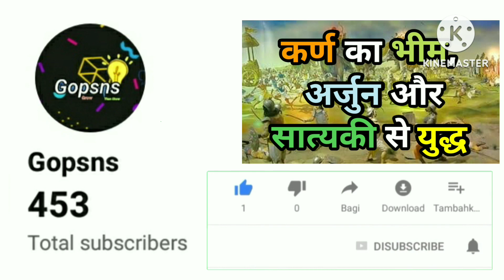कर्ण, अश्वत्थामा, भगत‌ और...। किन 4 योद्धाओं से 😱😭डरते थे, अर्जुन, श्री कृष्णा और गुरु द्रोण।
महाभारत की चार अनोखी कहानी
 महाभारत के चार सबसे  बलशाली योद्धा

 दोस्तों हम सब जानते हैं की महाभारत में अर्जुन के कई प्रतिद्वंदित ।  इस वीडियो में हम आपको उनके चार सबसे बड़े  प्रतिद्वंदियों के बारे में बताएंगे ।  साथी हम उनके बाल और उनकी अर्जुन से क्या प्रतिस्पर्धा थी वह भी इस वीडियो में बताएंगे।
Friends, we all know that Arjun had many rivals in Mahabharata. In this video we will tell you about his four biggest rivals. Friends, we will also tell about his hair and his competition with Arjun in this video.

Number एक
एकलव्य(Ekalavya)

Number दो
भगदत्त(Bhagadatta)

Number तीन
अश्वत्थामा(Ashwatthama)

Number चार
कर्ण(Karna)

comment down if you have any query⬇⬇